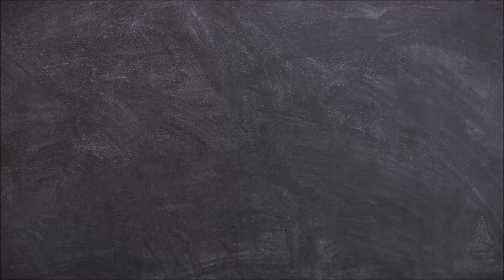Las Vegas - Jigsaw Puzzle Timelapse - 500 Pieces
Todays menu:
Las Vegas
Dowdle No. 540281